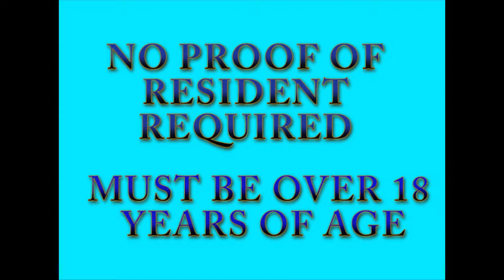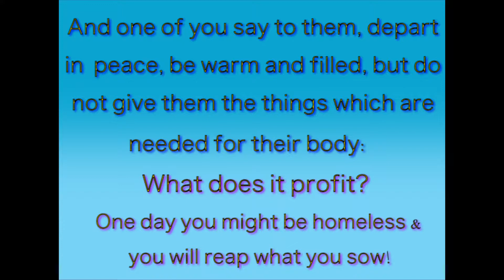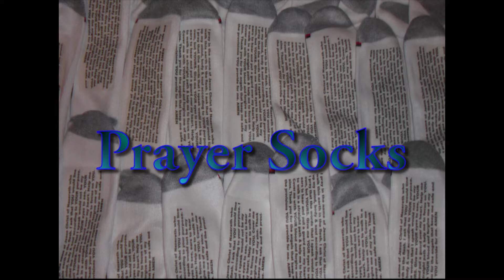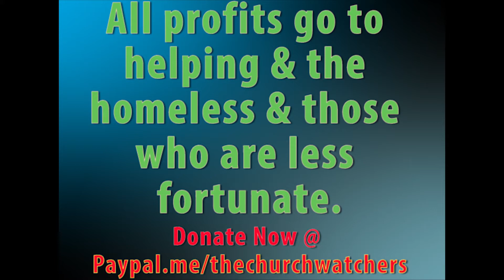"FREE FOOD" Full Gospel Ministries Church in Hesperia CA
Full Gospel Ministries Church Provide Free Food every Friday at 10:00 A.M. until the supplies last. No Proof of residence required, but you must be 18 years or older. They provide parking on the side of the church and they have a good variety of different kinds of food each week. They have Church Services every Sunday Morning at 11:00A.M, and Sunday Evening 6:00 P.M and Wednesday Evening at 7:00 P.M.
The address is 16170 Walnut ST. Hesperia CA The cross Street is  Main St., 3rd and and 4th street at the old Hesperia Library.